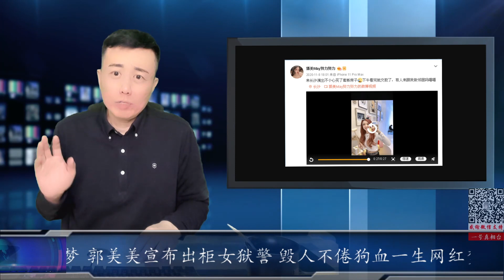郭美美宣布出柜女狱警 毁人不倦狗血一生网红梦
亲爱的朋友们，主频道直播和大部分内容更新暂时转到这里
请各位朋友订阅咱们的备用频道，多谢支持！